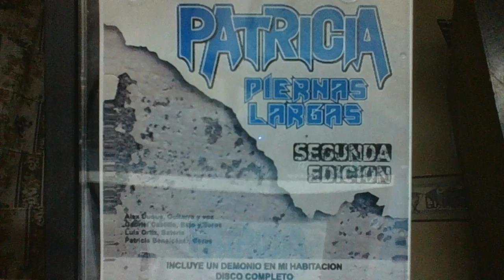Patricia Piernas Largas - Zapatos que no caminan ya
Patricia Piernas Largas
Zapatos que no caminan ya